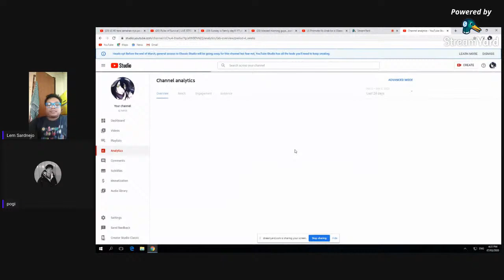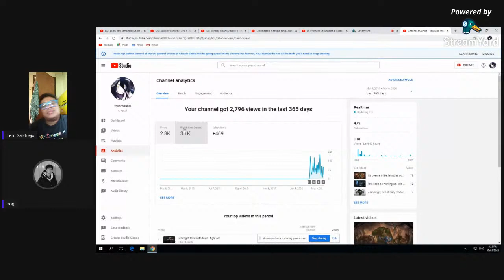LS Promote Ko Anak ko si Eliazar Regarde Vlog (Hot Seat with VGS)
PH
Search

9+

Avatar image

0:07 / 2:30:58

Hinahabol Ko Po Talaga Ang Oras (Dami Kasing Nawala Sa Akin Char)
78 views•Streamed live on Mar 7, 2020

19

0

SAVE

Lem Sardnejo
Please support these channels:

64. Jack Ezakimak D Explorer

DJ Xum One
Ninong RJ
Josephine Gimoro

Team Banker
Edward Paulo
HenzVlog ForLife
Jhon Jhay
Gymtactics

Team Europa
JillStreet
Jhon2m
Sayuri Mikimoto
ItsMilky Santiago

Army Fau